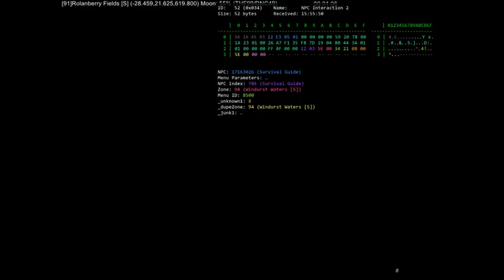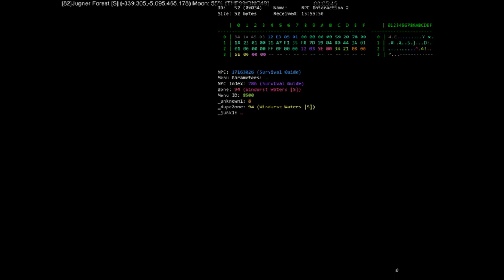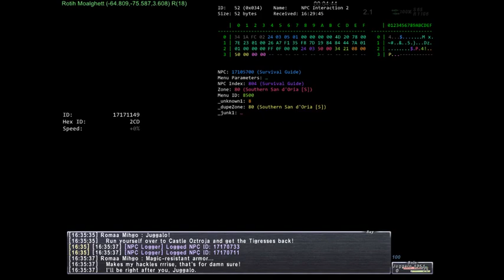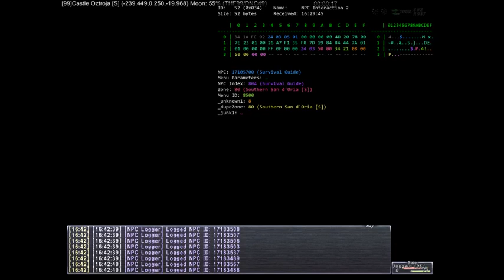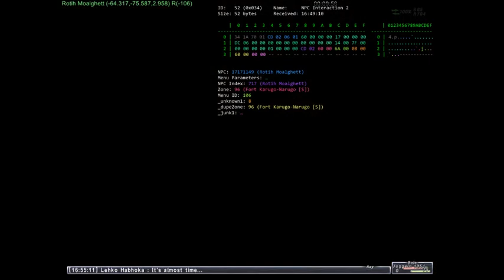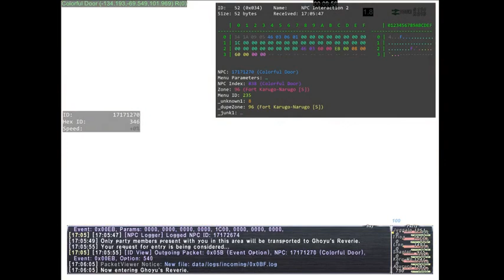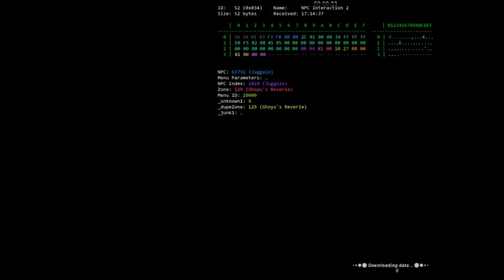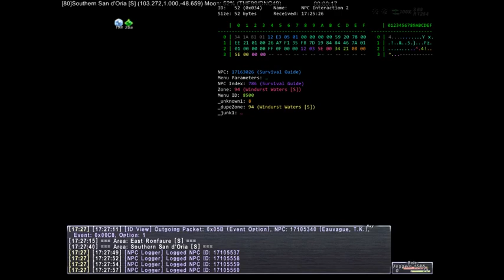WoTG Mission: 03 - Cait Sith